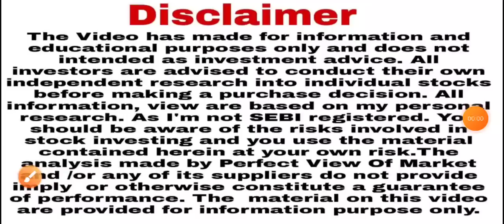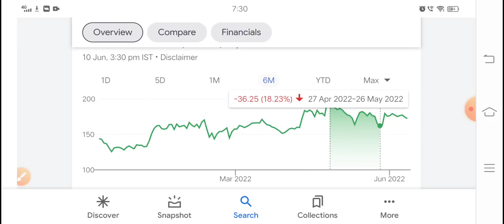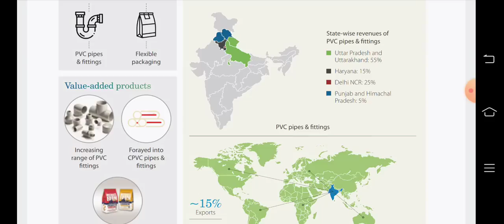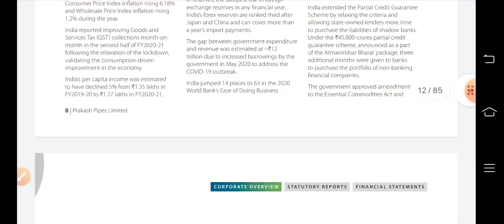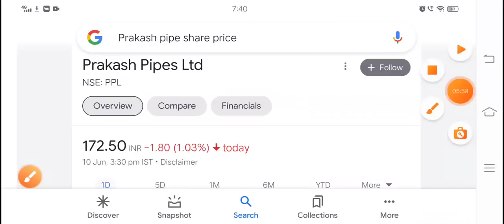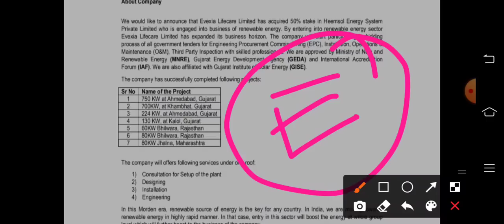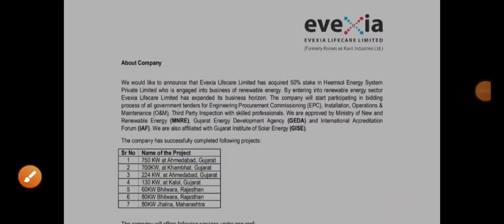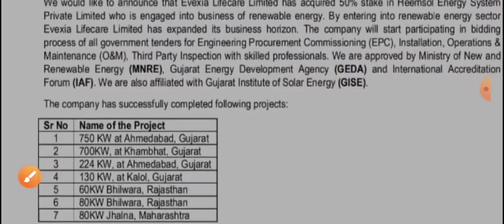हर गिरावट में खरीदने वाला शेयर माथे पर लिखकर रख लो ppl